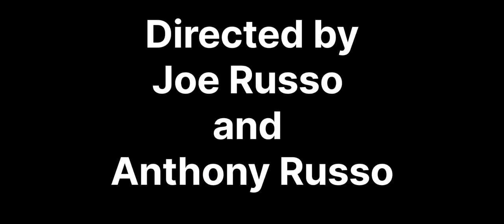The Grey Man 2022 Movie Review | plot in Hindi & Urdu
The Grey Man 2022 Movie full explained in Hindi | Netflix Latest Movie | The Grey Man | Captain America

द ग्रेमैन की कहानी शुरू करने से पहले बता दें कि। इस फिल्म में कैप्टन अमेरिका, धनुष देखने को मिलेंगे। जो इस फिल्म को और भी मज़ेदार बनाते है। अब आगे

कहानी की शुरुआत होती है। एक जेल से जहां पर सायरा सिक्स से सीआईए वाले बातचीत कर रहे होते है। सायरा सिक्स इस फिल्म का हिरो है। वह अपने पिता को मारकर जेल में आया हुआ होता है। इसलिए उसे सीआईए वाले फिट्ज आफर देते है। की तुम हमारे लिए काम करो। हम तुम्हें जेल से निकाल देंगे। हमारे लिए तुम्हें अपराधियों को जान से मारना है। ओफर इतना अच्छा होता है कि। सायरा सिक्स मना नहीं कर पाता । कहानी आगे बढ़ती है दो साल बाद।  इन दो साल में सायरा सिक्स को ट्रेनिंग दी जाती है। जिसके बाद उसे एक मिशन पर भेजा जाता है। उस मिशन में उसे एक आदमी को मारना होता है। सायरा सिक्स उसे मारने जाता है। दोनों में लड़ाई के दौरान पता चलता है। की जिसे वह मार रहा है। वह सायरा फोर होता है। उसे सीआईए वाले बताते है कि। वह एक गद्दार है। लेकिन जब वह उसे मार देता है। तो उसे सायरा फोर मरने से पहले एक लोकेट देता है। और वह कहता है। इसमें जो सच में गद्दार है। उसकी इंफोर्मेशन है। इसको बचा कर रखना और सज़ा देना। फिर वह वहां से चला जाता है। सीआईए वाले जब उससे पूछते है। तब वह उनलोगों से ठीक से बात नहीं करता। जिससे उन्हें शक हो जाता है कि। लोकेट उसके पास है। जिसके अंदर पेन ड्राइव होती है। और सीआईए वाले सायरा सिक्स को मारने के लिए ओडर दे देते है। जब आम एजेंट सायरा सिक्स को नहीं मार पाते तब । वे लोग बुलाते है कैप्टन अमेरिका को इस फिल्म में इसका नाम लोयड है। और वह एक गुंडे के रोल में है। वह भी एक सीआईए ही होता है। लेकिन सबसे ख़तरनाक होता है। जिसके बाद वह सबसे पहले सायरा सिक्स के गुरु को पकड़ता है। क्योंकि सायरा सिक्स का कोई भी डेटा उनके पास नहीं होता। सायरा सिक्स अपने गुरु को फोन कर सारी बात बताता है। वह सायरा के लिए एक स्पेशल एरोप्लेन भेजता है। उसे बाहर निकालने के लिए और उसके लोग उसे प्लेन से लेकर वापस आ रहे होते है। तभी सायरा के गुरु के पास लोयड पहुंच जाता है। और उसकी पोती को किडनेप कर लेता है। जिसके बाद वह अपने आदमियों को ओडर देता है की उसे मार दे। लेकिन सायरा समझ जाता है कि। उसके लोग उसे मारने आ रहें है। और वह उन सबको मारकर अपनी जान बचाता है। तभी नीचे उतरने के बाद सायरा अपने गुरु को फोन करता है। और वह बताता है कि। उनकी पोती उनके कब्जे में है।

उसके बाद सायरा एक डाक्टर के पास जाता है। क्योंकि उसे चोट लगी होती है। लेकिन डॉक्टर इलाज करने के बाद वह लोयड को खबर दे देता है। और वह उसे एक खुफिया जगह में कैद कर देता है। लेकिन सायरा अपने दिमाग का इस्तेमाल कर वहां मौजूद चिजों से एक ज़ोरदार धमाका करता है। और वहां आया मारने लोगों को मारकर भाग जाता है। लोयड उसे पकड़ लिया होता है। लेकिन पीछे से एक सायरा के साथ वाली लड़की आती है। और लोयड को बेहोशी का इंजेक्शन मारकर बेहोश कर देती है। और सायरा को लेकर भाग जाती है।

सायरा से वह लड़की पुछती है। क्या है उसके पास जिसकी वजह से वे लोग उसे मारना चाहते है। तब वह सारी बात बताता है। वह उस पेन ड्राइव को एक रिटायर लेडी ओफीसर को दिया होता है। वह दोनों जब पेन ड्राइव लेने जाते है। तभी लोयड के आदमी उस पर हमला कर देते है। लेडी ओफीसर सायरा और उस लड़की को नीचे खुफिया रास्ते से भगा देती है। और जैसे ही सारे लोग अंदर आते है। वह गैस सिलेंडर ब्लास्ट कर देती है। बहुत सारे लोगों को मारने के लिए लोयड लगा देता है। लेकिन सायरा सबको मारकर भाग जाता है।

फिर आता है। धनुष तमिल रोक्कर सायरा से पेन ड्राइव छिनने और एक ही झटके में सायरा और उस लड़की को मारकर पेन ड्राइव लेकर चल जाता है। लेकिन सायरा सिक्स हार नहीं मानता। और उसके गुरु और उसकी पोती को ढूंढने के लिए एक तकनीक अपनाता है। उसकी पोती के दिल में पेस मेकर होता है। जिसका नंबर उसके पास होता है। वह एक होस्पीटल में जाकर उसे ट्रेस करता है। और बहुत सारे गन और मशीनगन लेकर वहां हमला करते है। उस लड़की के साथ। लड़की ध्यान भटकाने के लिए बाहर से हमला करती है। और सायरा अंदर जाकर अपने गुरु को और उसकी पोती को ले आता है। तभी उसके गुरु को गोली लग जाती है। और वह एक ग्रेनेड लेकर उन्हें रोकने के लिए बाहर रूक जाता है। सायरा बच्ची को लेकर पानी में कूद जाता है। लोयड जैसे ही आता है उसका गुरु ग्रेनेड ब्लास्ट कर देता है। लेकिन लोयड बच जाता है। सायरा को वह देख लेता है। और दोनों में हाथापाई होती है। और लोयड हार जाता है। तभी वहां पर एक सीआईए की ओफीसर आकर लोयड को गोली मारी देती है। और सायरा को पैर में गोली मारकर उसे सरकारी गवाह बनाकर ले जाती है। सारा दोष लोयड में डाल दिया जाता है। और सायरा को एक बेसमेंट में रखा जाता है।

तभी वह सबको मारकर वहां भाग जाता है। और यह फिल्म यही पर खत्म हो जाती है। दोस्तों अगर आपने यह विडियो यह तक देख लिया है। क्योंकि इसे बनाने में हमें काफी मेहनत और समय लगी है। धन्यवाद।

the man in the gray flannel suit

the man in the grey flannel suit

the grey man series

0man in the grey flannel suit

the grey man books
—0the man in grey

the man in the gray suit

the man in gray
the little grey man

80—0the grey man 2007

be the gray man

the gray netflix

the man in the grey flann